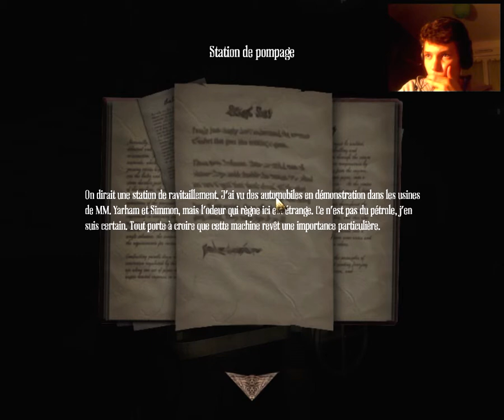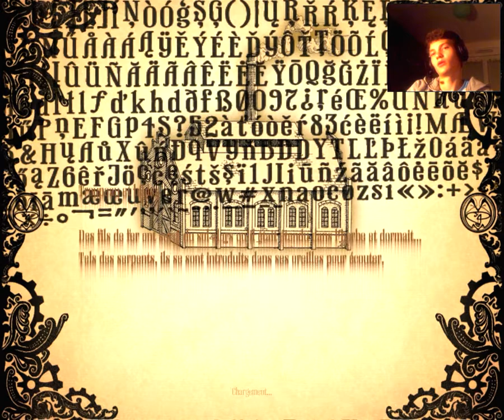Amnesia : A Machine for Pigs : Je le déteste ... | Episode 4 - Let's Play Face Commentary [FR]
Salut a tous c'est Exa et on se retrouve pour l'épisode 4 de notre Let's Play en Face Commentary sur Amnesia a Machine for Pigs. Désolé pour le son mon casque n'a pas enregistré ma voix du coup c'est celle de ma Cam , Bonne vidéo !